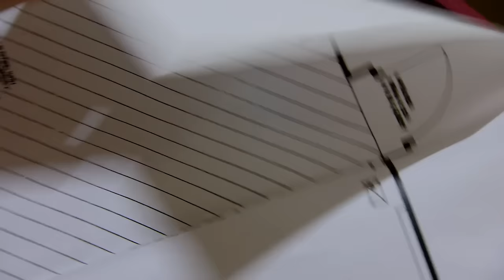Woolly and Tig - Fireworks Day | Bonfire Night Special! | Toy Spider | Wizz | TV Shows for Kids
Bonfire night special compilation of Woolly and Tig! Join in to watch fireworks day and other stories!

Woolly and Tig is a TV series about a three-year-old girl (Tig) and her toy spider (Woolly) who live in Scotland. The show explores feelings children may have when faced with new experiences.